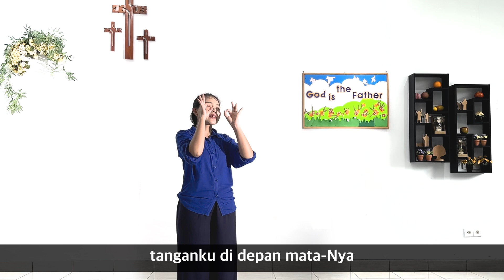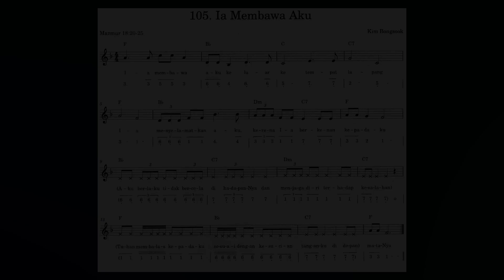(Mazmur 18:20-25) Ayat Alkitab 105. Ia Membawa Aku